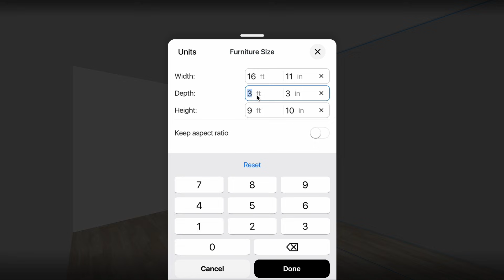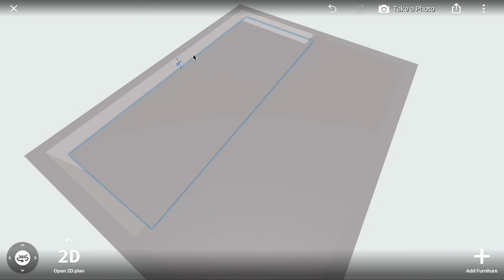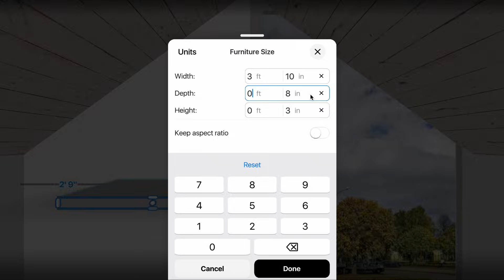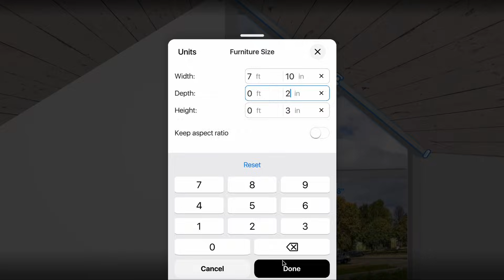How to make slopped ceiling in Home Planner - Tutorial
Design Your Dream Space with Home Planner! 🏡

Transform your ideas into reality! Measure your space, create stunning 2D/3D floor plans, and furnish your interiors with world-famous brands. From cozy bedrooms to stylish living rooms, Home Planner has everything you need to bring your vision to life.

✨ Get inspired with predesigned layouts or create your own unique designs. Whether you're a beginner or a pro, designing has never been this easy!